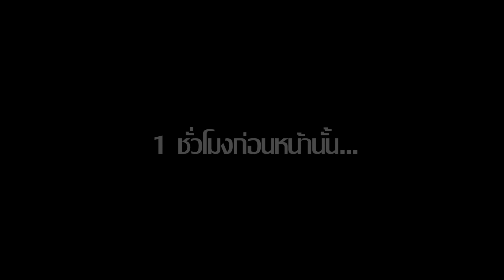เก็บกระเป๋าเงินได้ เอาไปไหนดี ละครสั้นหนุมาน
ดูละครระบำนาคี  ย้อนหลัง ได้ที่
ภาพยนตร์สั้น ระบำนาคี เต็มเรื่อง
แคทรียา อิงลิช, ไวท์ กุลธวัช, ฟิลิป มายากล, ป้าแมว ดาวพระศุกร์ ,น้องแพรไหม ศิวาพัชญ์  อ จุฑามาศ ณ สงขลา และนักแสดงในสังกัดมหามงคลฟิล์ม กว่า 40 คน
แพรไหม ศิวาพัชญ์
แคทรียา อิงลิช
ไวท์ กุลธวัช